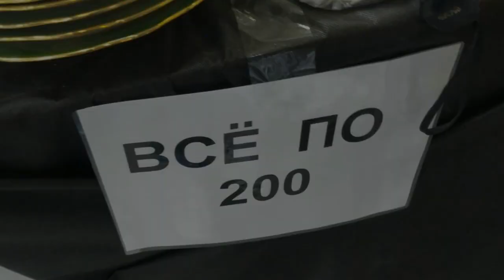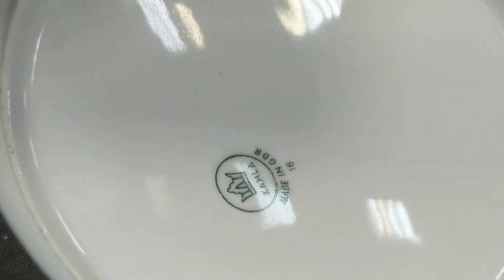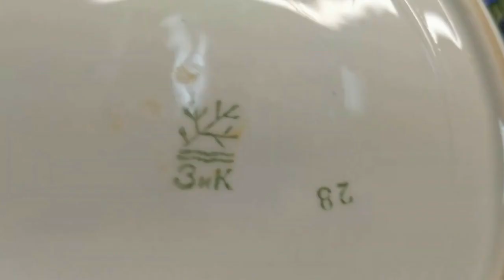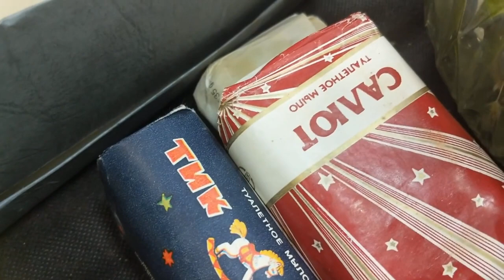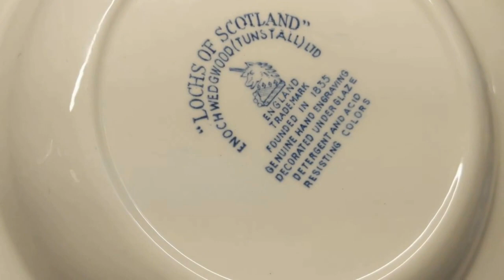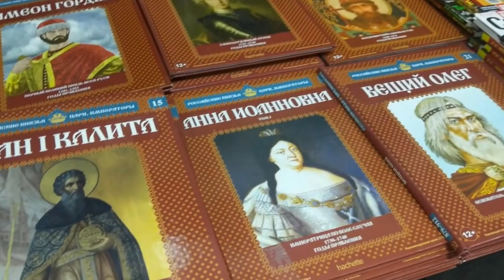Я на блошином рынке "Сделано в СССР" ищу антиквариат и погружаюсь в прошлое. Фарфор СССР.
//блошиный рынок//антиквариат//фарфор//цветное стекло// На этом блошином рынке (выставке-ярмарке) мы погружаемся в атмосферу времен СССР. Во времена, когда мы гордились своей страной, времена нашей молодости!!! В постоянной экспозиции представлены артефакты "Олимпиады 80", "Космос", "Пионерия и комсомол" и многое другое.
Гагарин! Не забуду, как сердце разрывалось от счастья и гордости! Артек! В пионерском лагере каждый день был наполнен занятиями,играми и развлечениями от первого построения на пионерскую линейку открытия и костра с песнями и танцами вечером до последней такой же линейки и костра закрытия заезда, а между ними было двадцать дней веселья , включая День Непослушания, Зарницу, Спартакиаду и многое  -многое другое, а День Нептуна! Морской царь для проведения водного праздника -весьма колоритная фигура! А его свита с чертями и русалками!  Кружки по интересам! Встреча рассветов! Походы!!! Танцы!!!